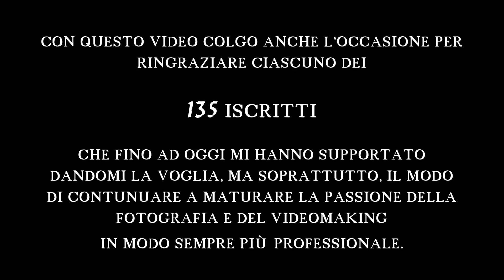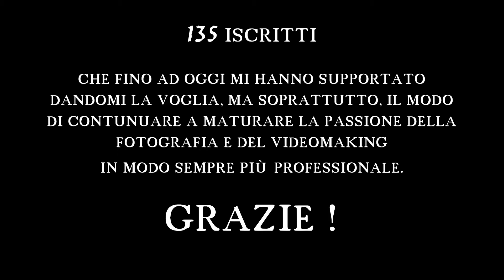New Entry Camera by Canon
Finalmente è arrivata…
Sono qui, con questo brevissimo video, per annunciarvi il mio nuovo acquisto che mi accompagnerà nei futuri video di questo canale.

Ebbene sì come potete vedere da questo brevissimo video è arrivata, FINALMENTE, la nuova e tanto attesa macchinetta fotografica, una Canon EOS 80D, che dai prossimi video mi accompagnerà in un lungo e, spero, più presente percorso per la crescita di questo mio piccolissimo canale YouTube.

Colgo nuovamente l’occasione per ringraziare ciascuno dei 135 iscritti al mio canale che mi hanno spinto giorno dopo giorno, iscritto dopo iscritto ad affinare e migliorare la qualità e la tecnica di ciascun video. Grazie a tutti.

Spero il video vi piaccia o vi sia piaciuto.